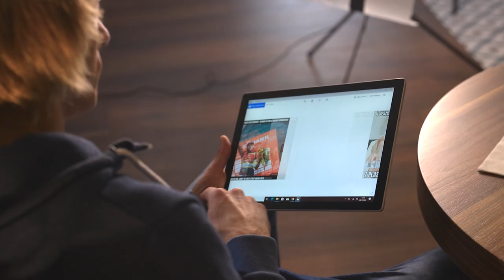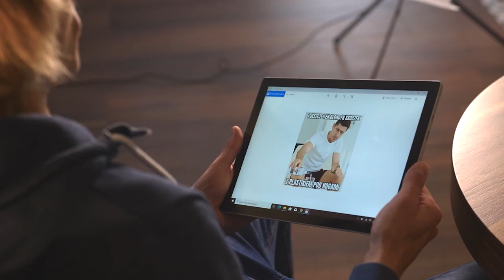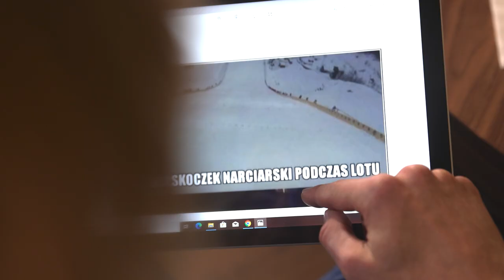DAWID KUBACKI REAGUJE NA MEMY O NIM SAMYM 😂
Czy Dawid Kubacki obserwuje twórczość internautów? Śmieszą go memy na jego temat? 😀